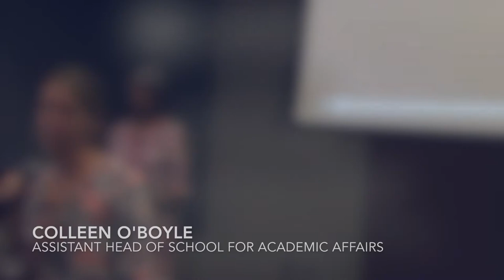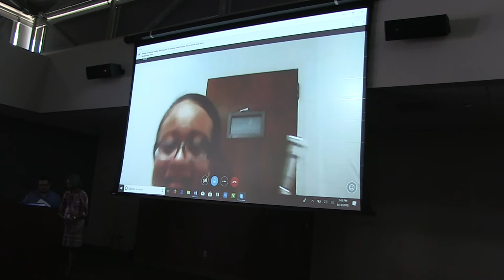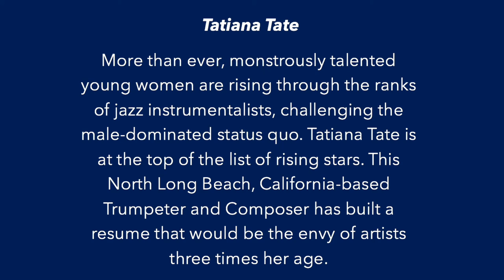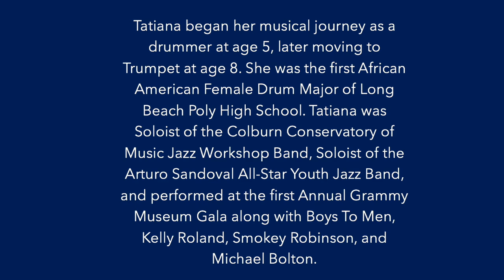Janice Rhoshalle Littlejohn: The Music Is Better When Everyone Plays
September 13, 2018: Janice Rhoshalle Littlejohn shares some of her experiences as Associate Director of the Los Angeles Institute for the Humanities, Senior Editor for the Los Angeles Review of Books, and producer of the jazz documentary "But Can She Play?"